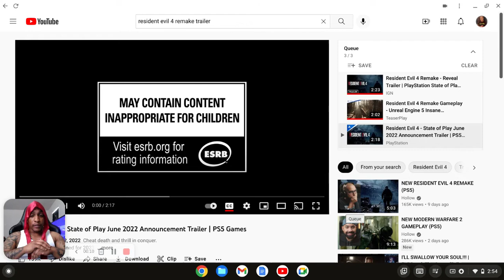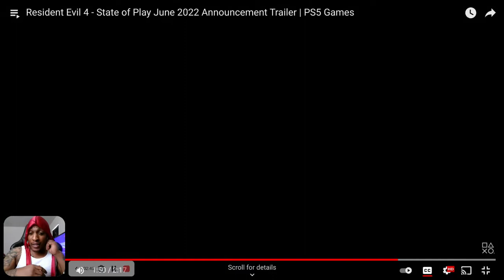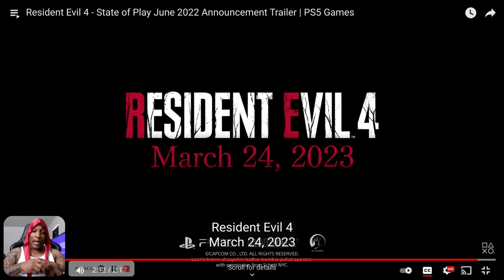👀 Resident Evil 4 Remake Trailer (Reaction Video)